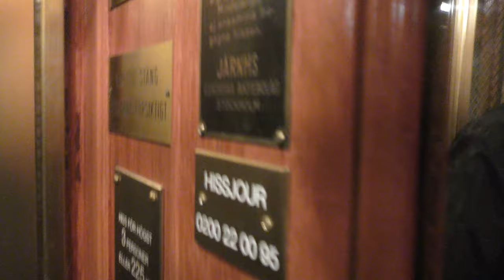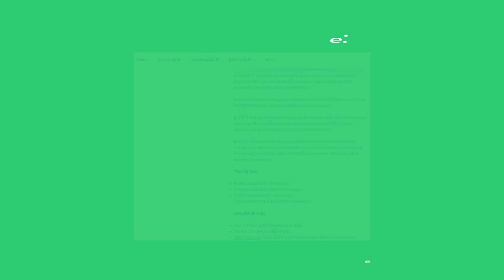1905 Graham Brothers (MB: ManKan) Traction Elevator @ Hornsgatan 51, Stockholm, Sweden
ELEVATOR INFORMATION!

This elevator has been modernized three times in 1994, 2005, and 2015!

Location/Adress: Hornsgatan 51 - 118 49 Stockholm (Södermalm) SWEDEN!